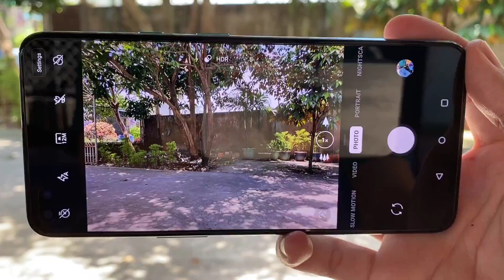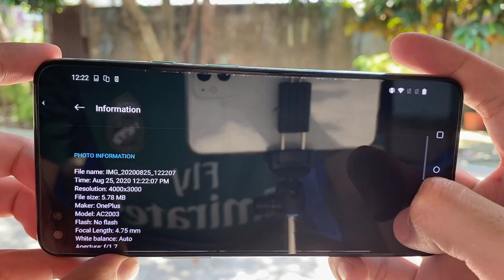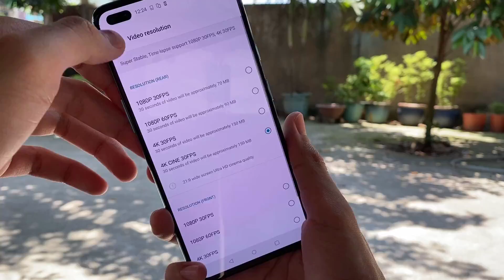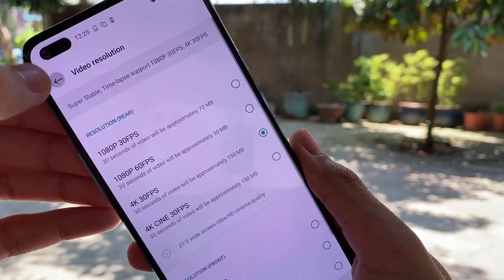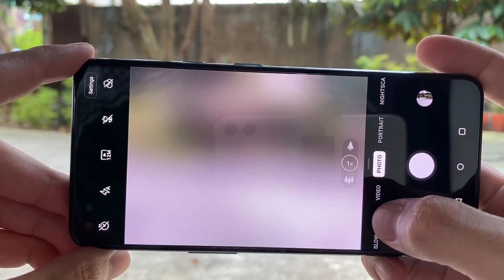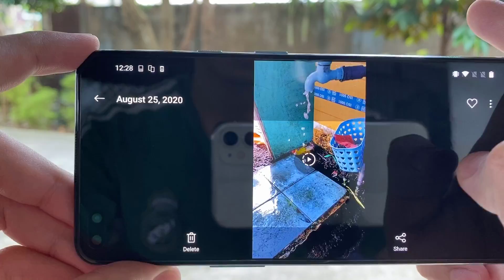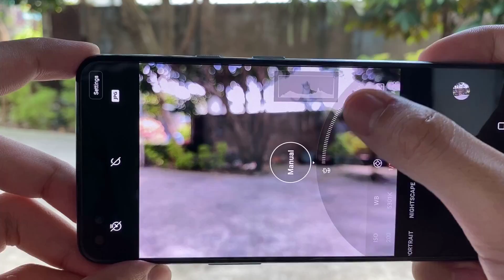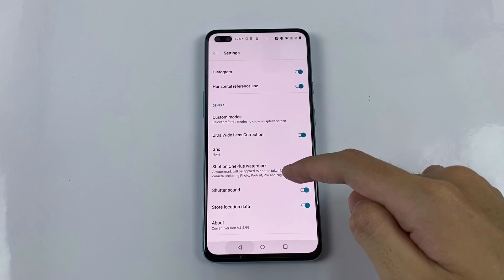OnePlus Nord 5G Camera Test | 4K 30FPS, 1080P 60FPS, WIDE, 48MP, MACRO, SLOW-MO, PRO, PANO, NIGHT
Full brightness, battery consumption when gaming for 10 minutes:
Antutu Benchmark - Geekbench 5:
**Spectification OnePlus Nord 5G**
Display: SuperAMOLED
OS: Android 10
Main camera: 48 MP & 8 MP, 5 MP, 2 MP
Selfie camera: 32 MP & 8 MP
CPU: Snapdragon 765G
GPU: Adreno 620
RAM: 12 GB
Storage: 256 GB
Battery: 4115 mAh, with fast charging

00:00 | INTRO
00:22 | PHOTO
01:20 | 48MP
02:22 | SUPER MACRO
03:11 | SETTINGS
03:40 | VIDEO
09:30 | CAMERA MODES
09:49 | SLOW MOTION
12:28 | PANORAMA
12:37 | TIME-LAPSE
12:47 | PORTRAIT
13:17 | NIGHTSCAPE
13:22 | PRO
14:46 | FRONT CAMERA